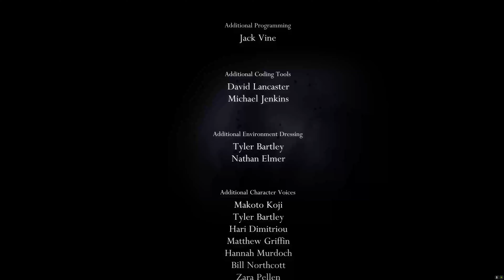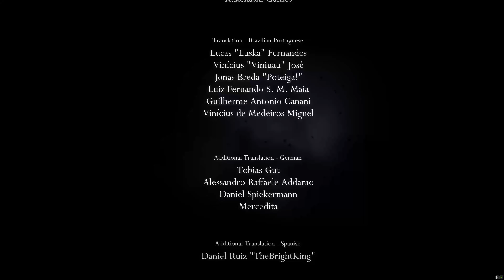Hollow Knight Part 15